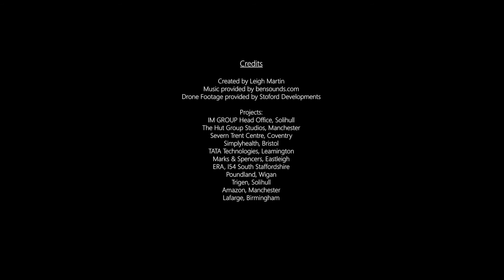Webbgray Corporate Video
Webb Gray Ltd is an architectural practice which combines the experience and reputation of a practice established for over a century with the vitality, forward thinking and drive of a young and innovative professional team. Webb Gray handle a broad range of projects from the largest commercial developments to smaller works , covering new build and refurbishment in every sector of the market. With an enviable reputation for professionalism and reliability, creative but functional design with careful and competent detailing. Webb Gray has an extensive portfolio of prestigious commissions and are currently involved in a number of exciting projects.